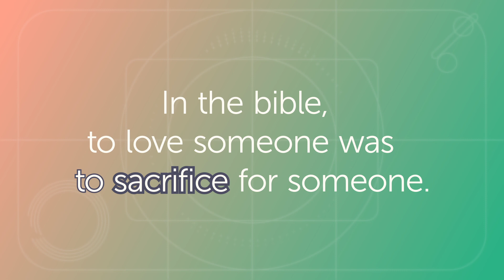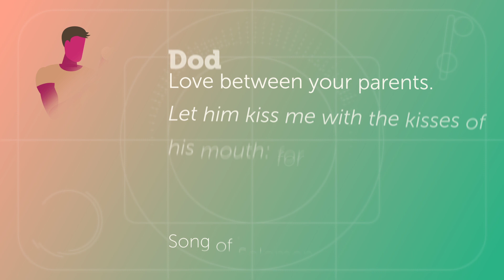Mysteries of the Bible: Love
Ahavah, Raya, Dod and Agape. These are all different kinds of love, and in the Bible, love is used 526 times! The question is, does God love us with just ONE type of love?

We only have one word to express love in English, and we use it A-LOT! But in the Bible, love is expressed in MANY different ways, and it means something a little different. To love someone was to sacrifice for someone, even if they didn’t do anything for you in return. Here's a few words in hebrew that explain this.

Ahavah. It means “I will give.” You love so much that you Can’t Stop giving, no matter what. This love is all about action. You love, so you act. This is the foundation of all other forms of love.

Raya is the love for your friend. Your best friend, who you can tell anything to and enjoy hanging around. There’s lots of laughter, joy and trust here.

Dod is the kind of physical love you show by holding someone’s hand or hugging them. Sometimes you even want to give them a kiss.

Agape is the love between God and his family. The love that makes you feel like you belong with God. It’s unconditional love, that means no matter what, we are loved and a part of God’s family.

SO, God shows his love for us in many different ways. But it isn't just a feeling. It's an action.